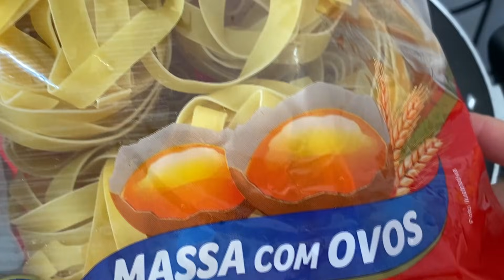MINHA FAMÍLIA ADOROU ESSE ALMOÇO DE DOMINGO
* Meus amores, aqui eu só coloco os ingredientes, o passo a passo está no vídeo bem explicadinho.

INGREDIENTES - CARNE

-1kg de alcatra
- Cominho (a gosto)
- Pimenta-do-reino (a gosto)
- 1 colher (sopa) de molho inglês
- Sal (a gosto)
- Azeite
- 1 colher (sopa) de manteiga
- 5 dentes de alho pequenos
- Alecrim (a gosto)
- 3 cebolas cortadas em meia lua

INGREDIENTES - MACARRÃO

- Água fervendo
- 1 colher (chá) de sal
- 500g de macarrão
- Azeite

INGREDIENTES - MOLHO DE QUATRO QUEIJOS

- 1 colher (sopa) de manteiga
- 1 cebola picadinha
- 200g (gramas) de requeijão cremoso
- 2 caixinhas de creme de leite
- 200g (gramas) de queijo muçarela
- 200g (gramas) de queijo gorgonzola
- 200g (gramas) de queijo prato

Quer me enviar alguma correspondência?

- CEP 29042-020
- Número 79 - 2° Andar
- Vitoria, Espirito Santo
- Josiane Mendes Rosa